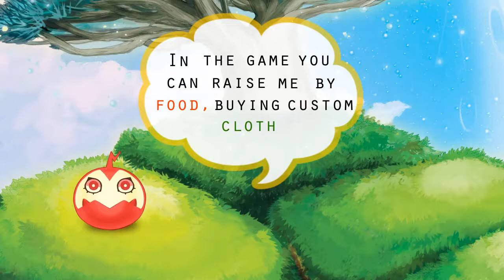iMusicBox iPhone App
Raise your own virtual pet -- OMO, the music note. Originally created by Hong Kong developing crew, this game consolidates creative playing method, fabulous graphics and stylish animation.

Keep your own collection! Unlock special edition of clothes, furniture and background. iMusic Box offers unexpected premium for you.

The more you play, the more interesting you feel.
Download iMusic Box to discover the virtual music world.

Compatible with iPhone, iPod touch, and iPad. Requires iOS 3.0 or later

Please Click Like/Comment if You Like iMusic Box!